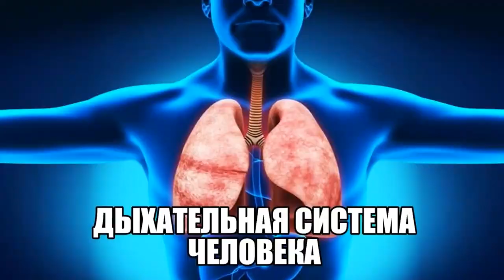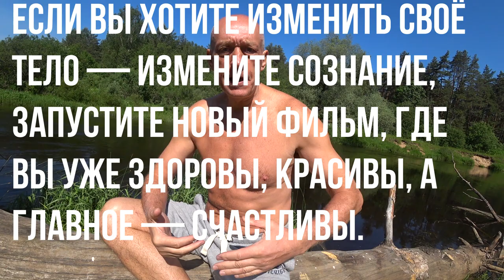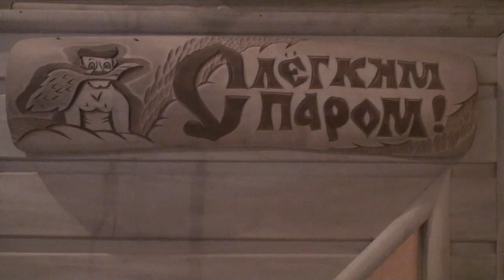Похудение "Трансформация Сознания" 9 шагов снизить вес! Курс Вадима Старова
Похудение 9шагов ВадимСтаров# c 5-10 июля Семинар
Курс «Трансформация Сознания » — возможность для женщин и мужчин, раз и навсегда  изменить вашу жизнь к лучшему, перезагрузить операционную систему, удалить вирусы, создать новую Операционную Систему на основе позитивного мышления и включение ресурсов подсознания, снизить вес за 9 шагов, на основе здорового образа жизни, получить сильное и молодое тело. Уникальный авторский курс Вадима Старова, приемы психопрограммирования, управление реальностью жизни, не имеет аналогов во всем мире. В фильме представлены мягкие, по  плавные шаги по тропе Здоровья и Экстремальные быстрые психофизические  методы Спецназа для Сильных Духом, на основе развития Силы Воли!
Трансформация Сознания-  Целостный Оздоровительный Метод Нормализации Веса и  выстраивания Сильного Тела. Если вы хотите изменить своё тело — измените сознание, запустите новый фильм, где вы здоровы, сильные, стройные, красивые,  богатые и счастливые. Метод гипнотерапии и психокодирования для похудения. Трансформация-Мотивация-Диагностика-Очищение-Питание-Движение-Дыхание- Биоритмы (распорядок дня) -Сон ( система восстановления)
Внимание начинается набор на летние Сборы с 5-10 июля 2020 г берег реки Тьмы, 30 км от г Твери.
Мой сайт , запись на индивидуальное обучение !

Утренние побежки на рассвете солнца в сосновом бору. Практики развития Энергии на закате солнца. Тренинг пять стихий на местах силы. Медитации с группой йога .
Индивидуальные занятия по Комплексной Системе Развития Энергии. Запись и набор в группы.